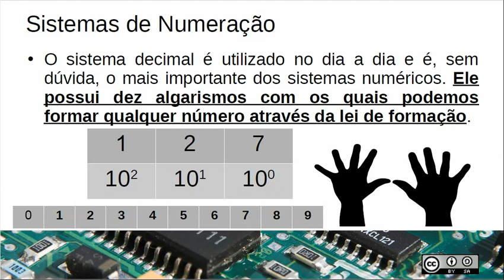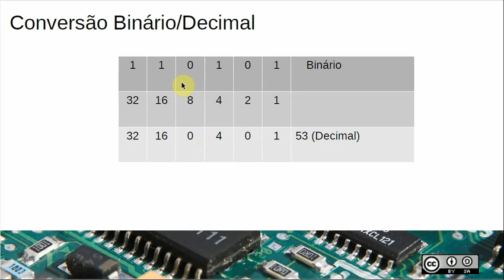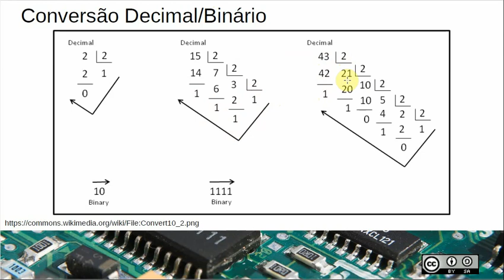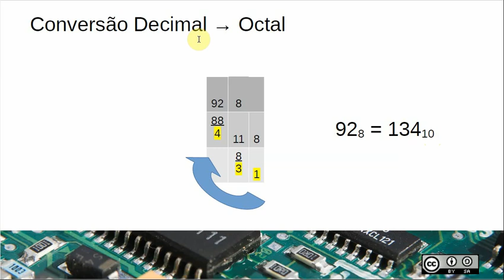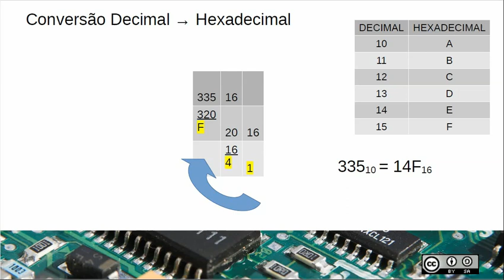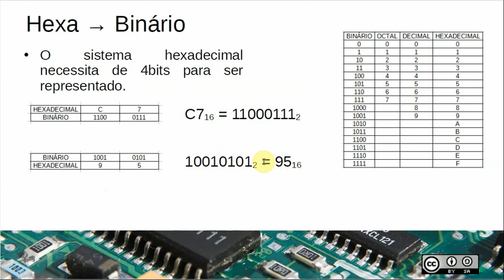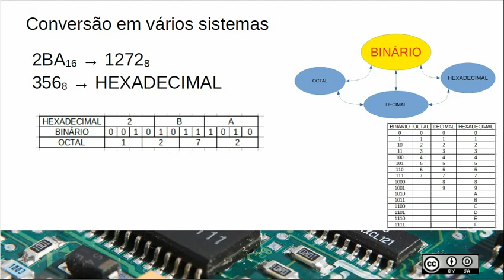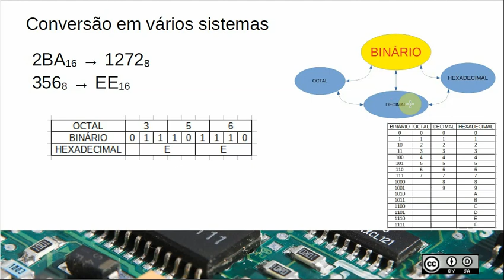06 - Sistemas de Numeração e Conversão de Bases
2. Aritmética Computacional
2.1. Sistemas de Numeração
2.2. Conversão de bases